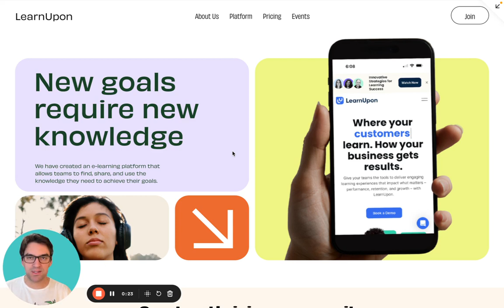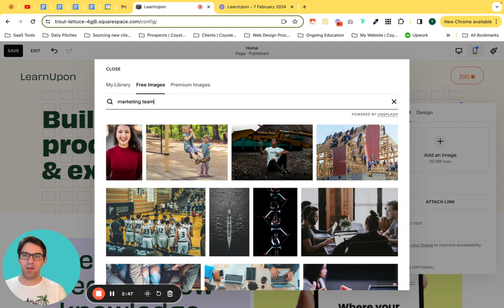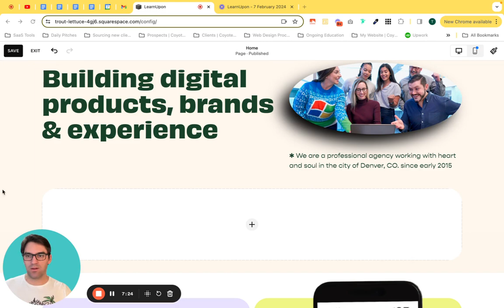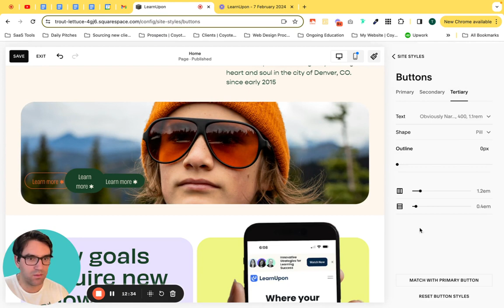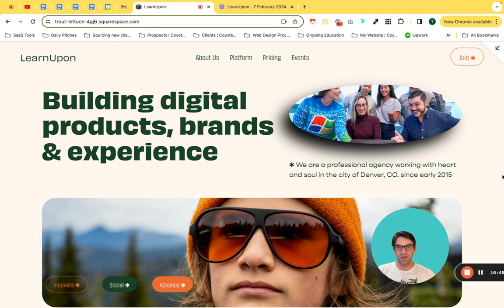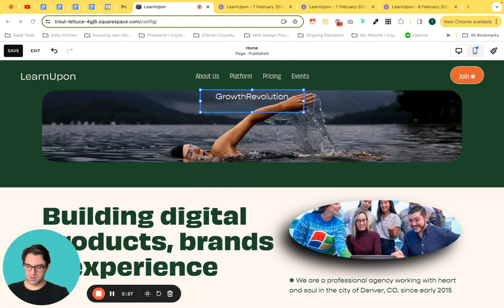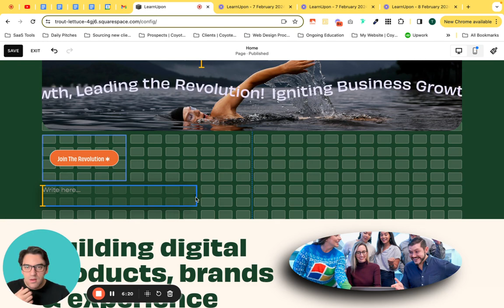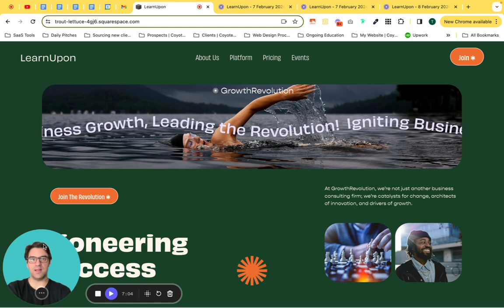3 NEW SQUARESPACE HERO LAYOUTS YOU CAN STEAL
💎 FREE WEBSITE AUDIT 💎

The HERO section of your website is vitally important. It Is your first impression and sometimes your only chance to impress each website visitor.

This video shares 3 new and unique HERO section layouts on Squarespace that you can steal.